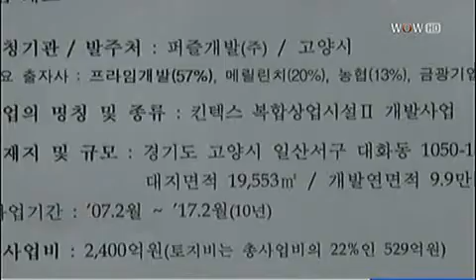`아산배방·킨텍스` 공모형 PF 정상화 착수